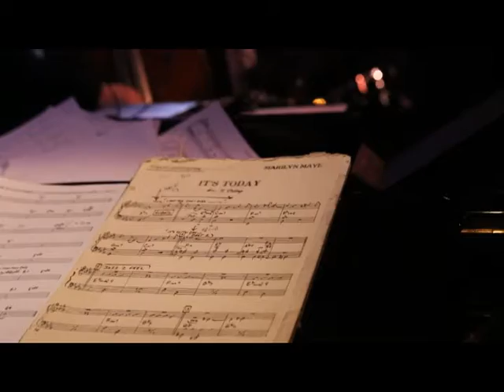Stephen Sorokoff YOU ARE THERE Part 2 Marilyn Maye New Years Eve